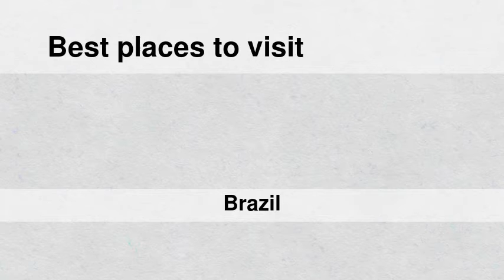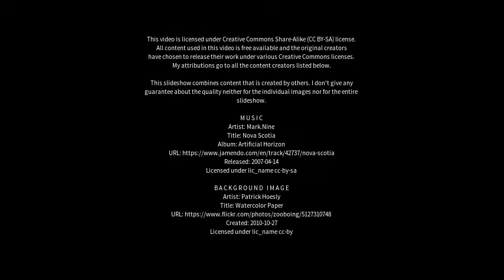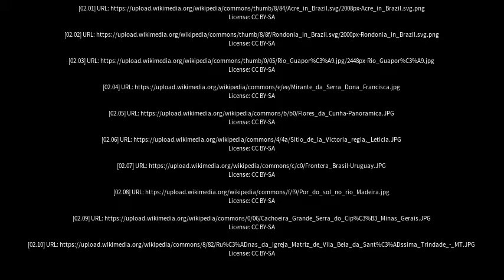Best places to visit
Best places to visit - Guaporé (Brazil) Best places to visit - Slideshows from all over the world - City trips, nature pictures, etc.